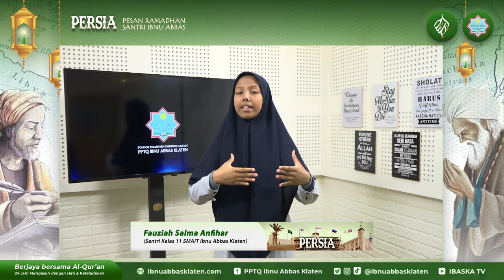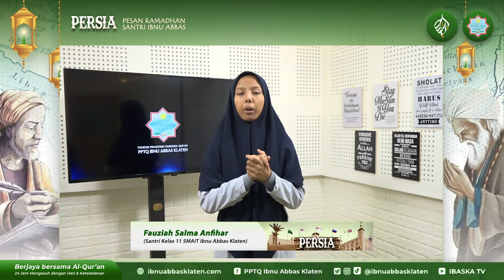PERSIA | EPS17 | Fauziah Salma Anfihar | دور الأخوة تجاه تحديثات العصر الحال